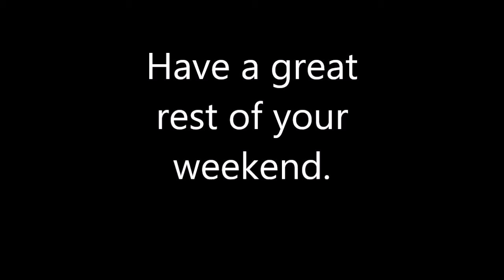Where is Xur? Xur Location and Inventory [7/15/16]